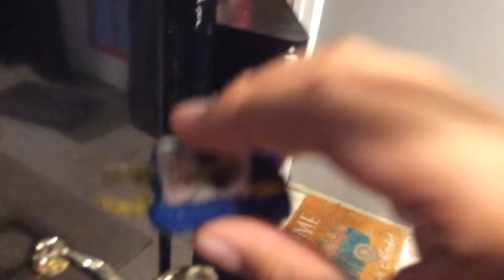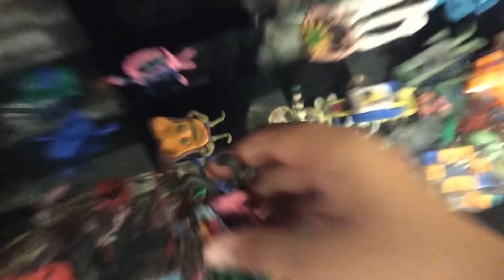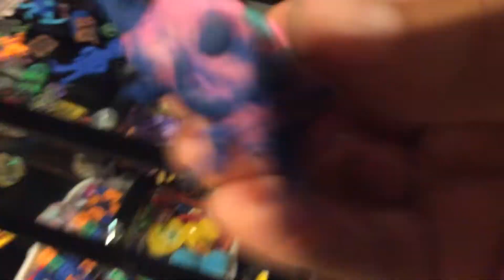TPOM 31 Final 29